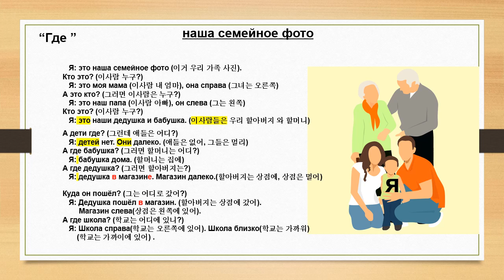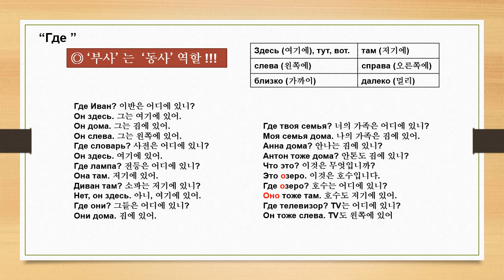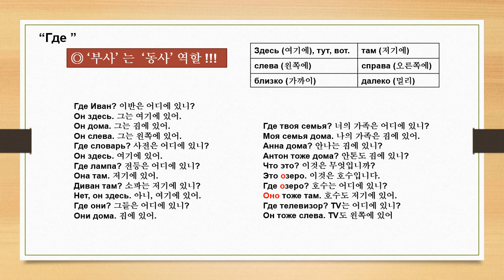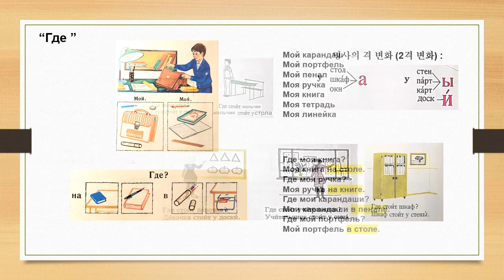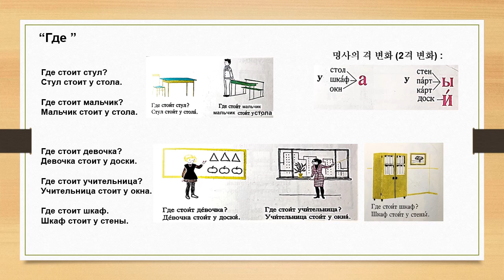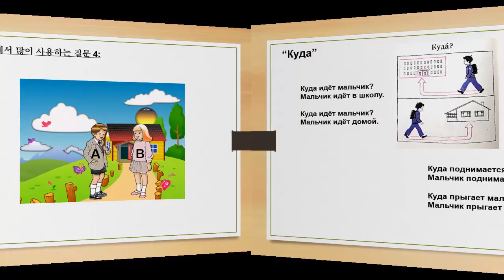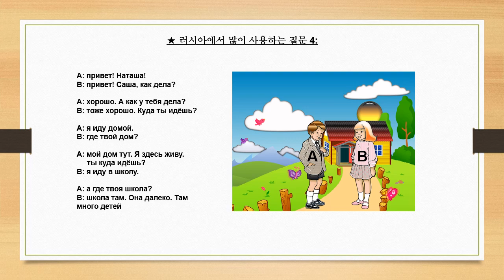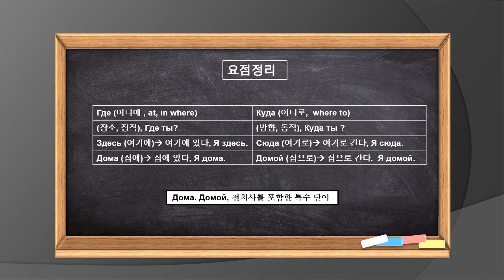러시아어 강좌 본 강 ***초급 제 4 강 " Где , Куда" (어디에, 어디로)*** 부사의 동사 화 ***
러시아어 강좌 본강 *초급 제 4 강 " Где , Куда" (어디에, 어디로)*** 부사의 동사 화 *** 정태 동사와 동태 동사의 의미 설명

안녕하세요? 러시아 학당입니다.

30년 이상 러시아 현지 생활을 하면서 익혔던 생존 러시아어를 공개 합니다.
알파벳 5강을 끝내신 분들은 본강 60강중 초급 20강에 도전해야 합니다.
이 초급 20강을 마스터하시면 생존 러시아 어 구사 가 가능 합니다.

초급 제 4 강의 영상 목차는 아래와 같습니다.
00:28, " Где , Куда" 전체적 설명
04:31, "наша семейное фото" 대화 다이어로그 설명
06:34, (부사의 동사 화 )
08:53, Где 추가 설명  , Где , Куда 에 따른 전치사 설명
11:33, 2격 전치사 및 격 변화 설명
14:56, Куда 추가 설명
16:46, 러시아에서 많이 사용하는 질문 4
17:24, 회화 연습
18:32, 제5강 예고편 (동사의 인칭 변화)
18:49, 요점 정리 (Где , Куда 차이점 )